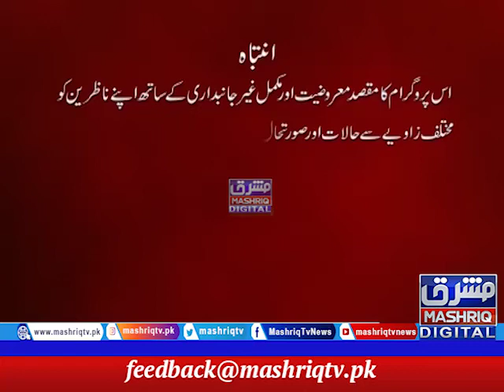Da Nakhy Menz | 24th-February-2021 | Mashriq TV